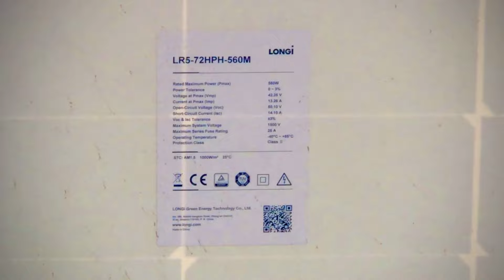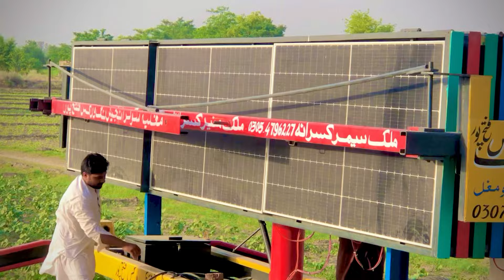Solar system | solar Trolley 24 plate or Motor 20hp ki | Waqas Vlogger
Solar  system | solar Trolley 24 plate or Motor 20hp ki | Waqas Vlogger#solarsystem#solartrolley#24plate#motor20hp#waqasvlogger